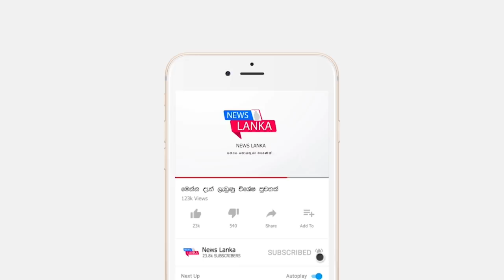සුදත් සමරවීරව ධූරයෙන් පන්නා දමයි මෙන්න ඔහු කරලා තියෙන දේ BREAKING NEWS